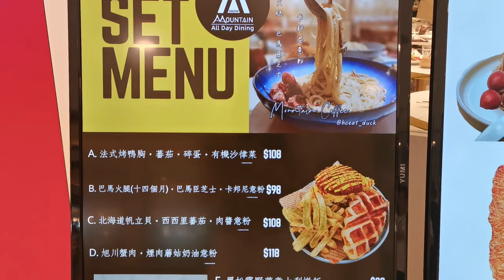旺角米白色清新靚餐廳【小腳掌大世界🐾】